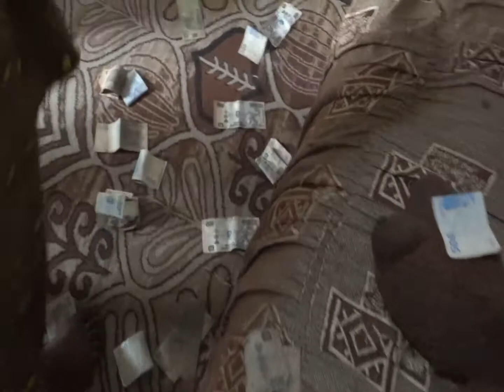Humour à domicile, la surprise la plus brutale d'anniversaire, Mme Louisette NTUMBA by Despote 416.